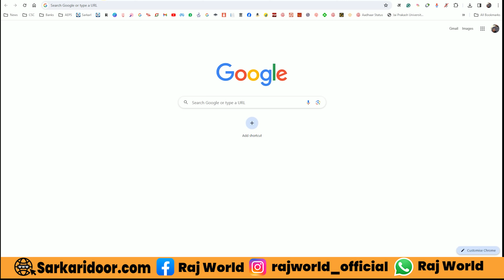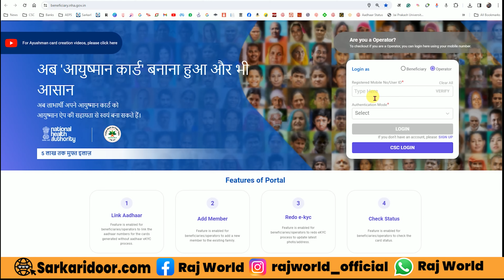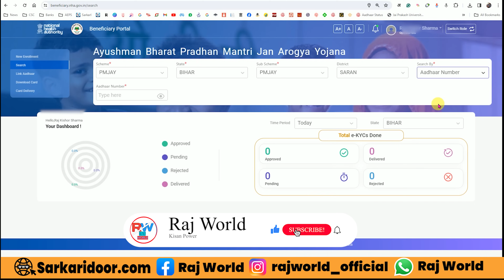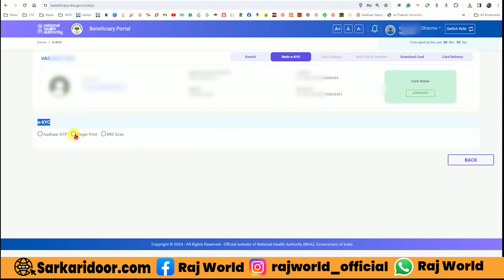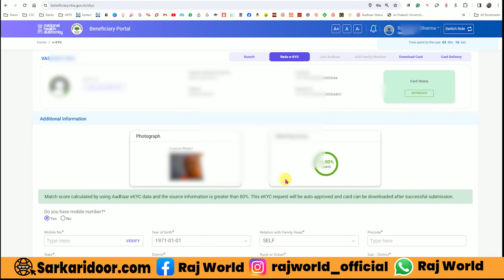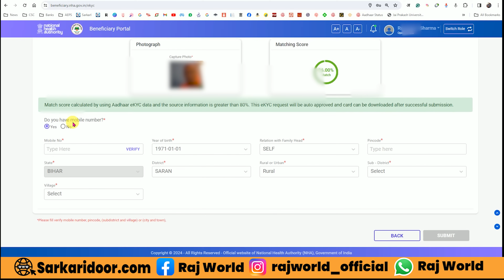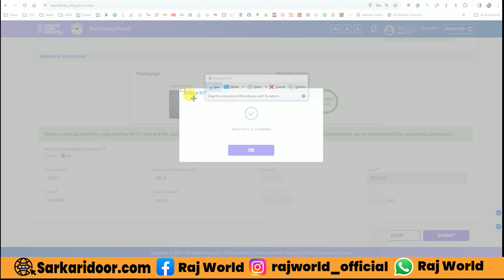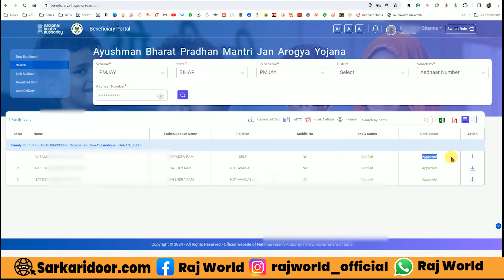Redo e-KYC Aayushman Card | Redo e-KYC Aayushman Card Kaise Kare 2024